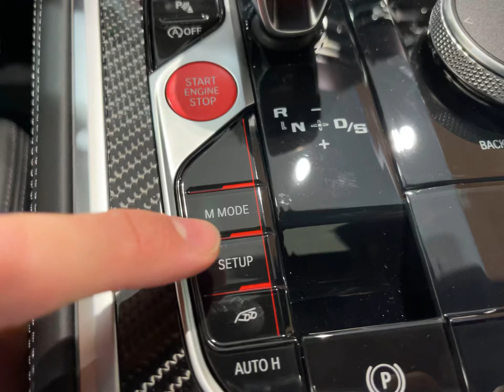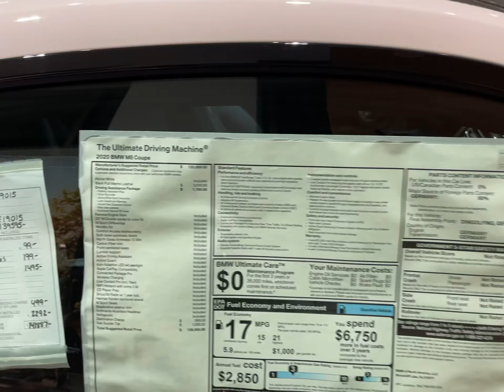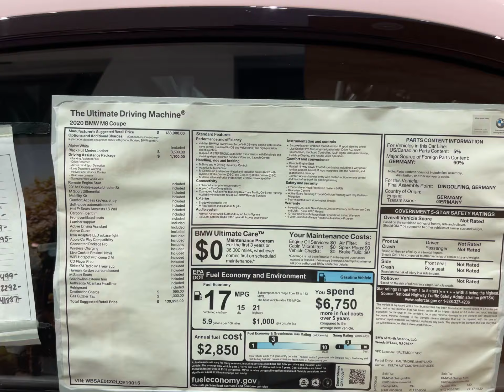BMW M8 coupe